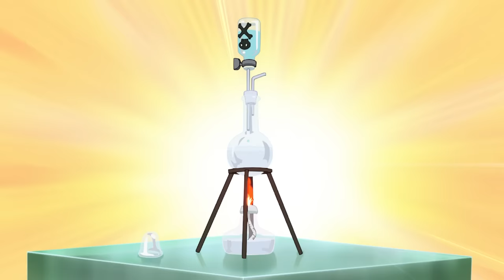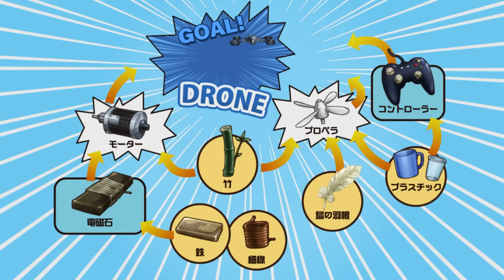Dùng đá quý để cứu nhân loại | Recap Xàm: Dr. Stone mùa 3 (phần 2)